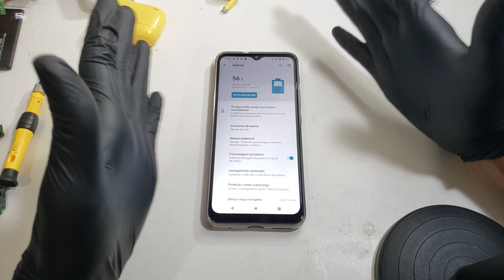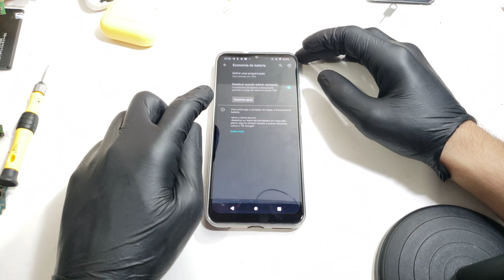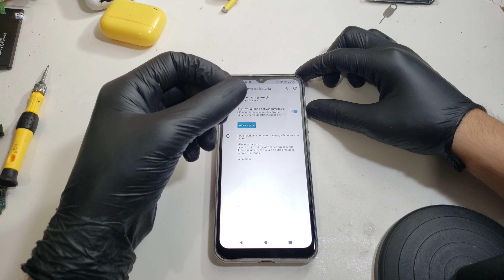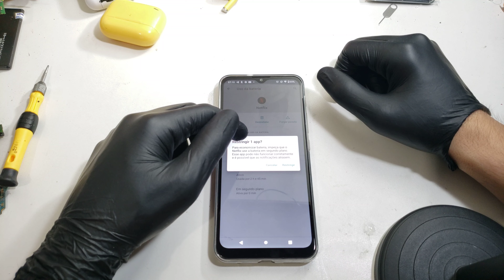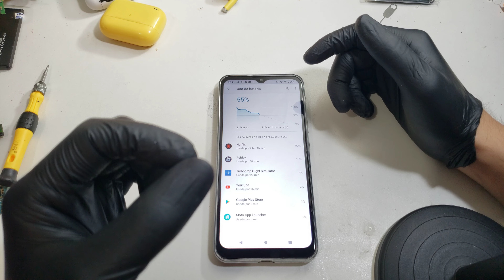aumente 9,011 horas de bateria no celular Motorola que descarrega rápido e esqu...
aumente 9,0011 horas de bateria no celular Motorola que descarrega rápido e esqu...